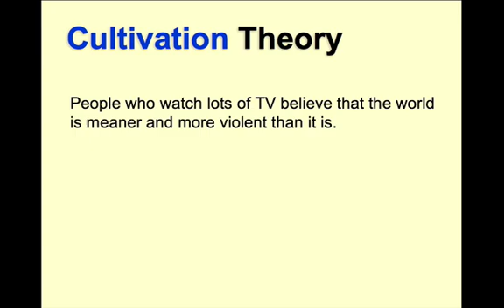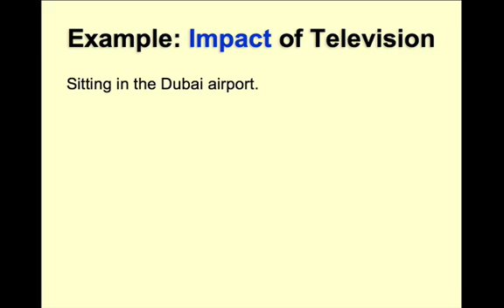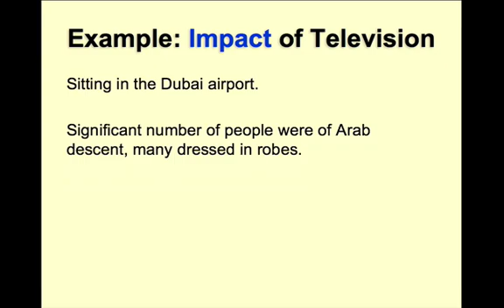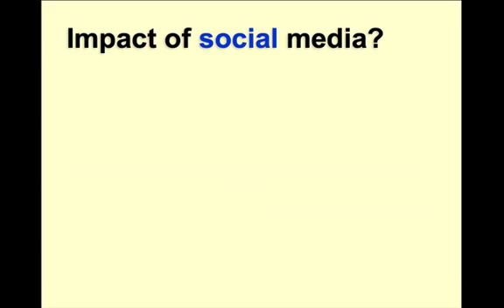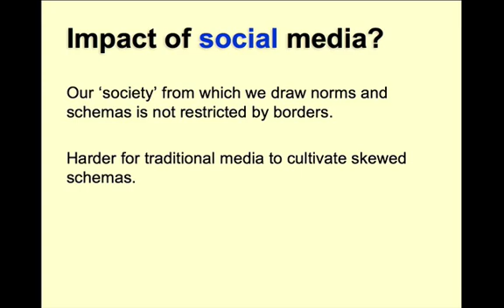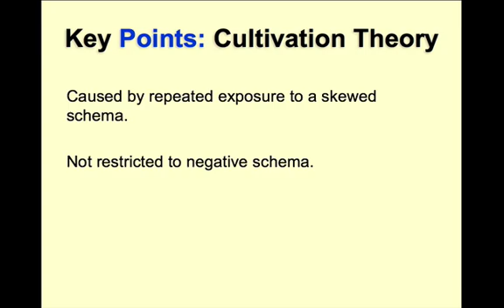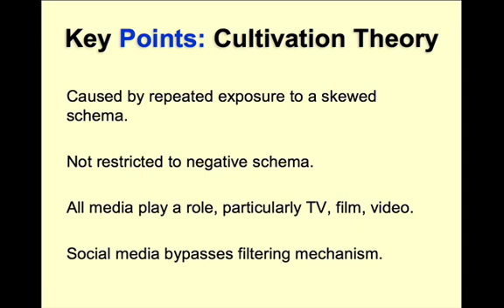Cultivation theory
Lib 680 lecture on cultivation theory